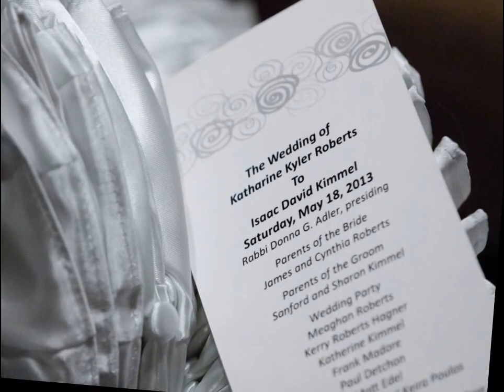Wedding Photographers in Cincinnati Ron Shuller's Creative Images Photography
Ron Shuller's Creative Images Photography - Best Cincinnati Wedding Photographers - Katharine & Issac - May 18, 2013